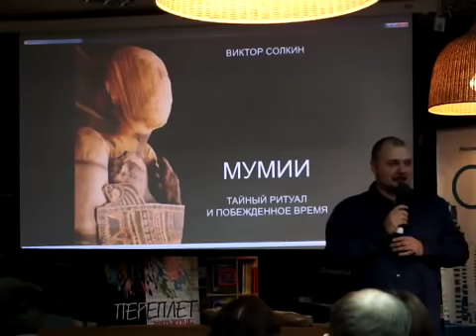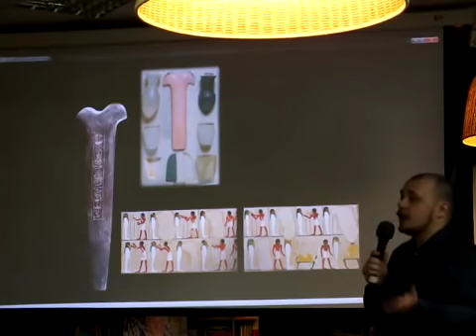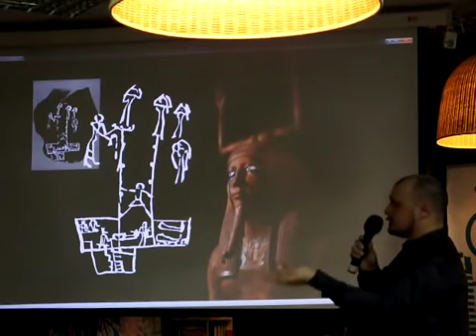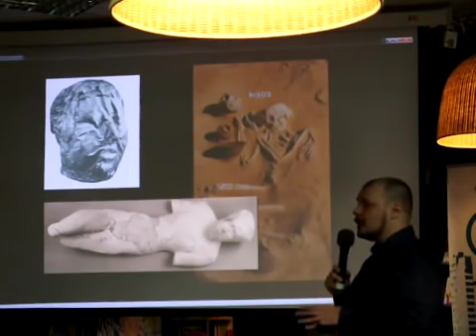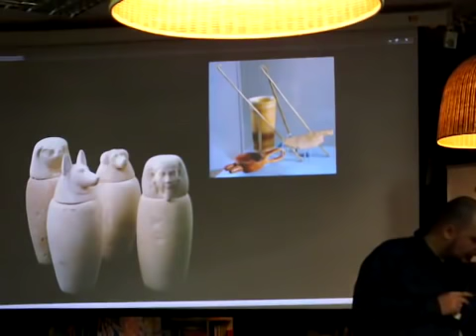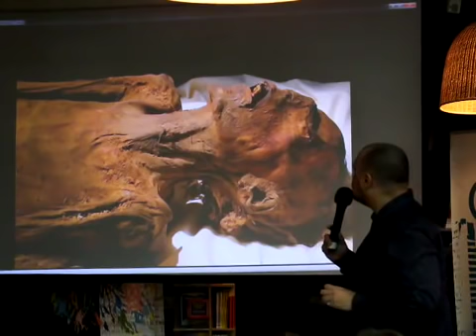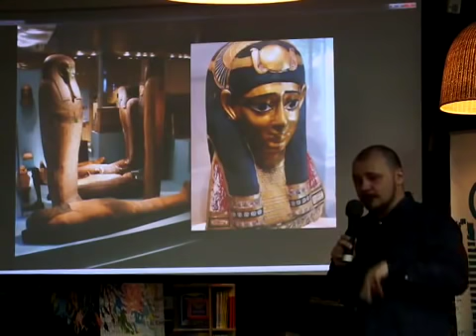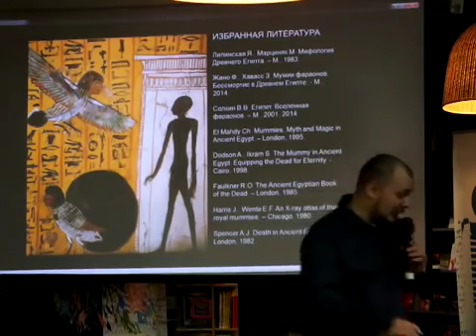Мумии: тайный ритуал и побеждённое время. Лекция Виктора Солкина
Наши современники с удивлением вглядываются в лица древнеегипетских мумий, пытаясь узнать больше о тех, чьи останки были забальзамированы порой более трех-четырех тысячелетий тому назад. Что же представлял собой ритуал бальзамирования? Почему древние египтяне считали его необходимым условием для благополучного существования сущности умершего в загробном мире? Как сохраняли тела в разные эпохи существования государства фараонов? Почему спасенные от времени и обвитые пеленами останки считали божественными, снабжая их сотнями амулетов и свитками папируса с важнейшими магическими заупокойными текстами? Обо всем этом и многом другом – на публичной лекции египтолога Виктора Солкина.

Московский Дом книги, 26 марта 2015 года.
Благодарим за видеозапись лекции Константина Суслова.